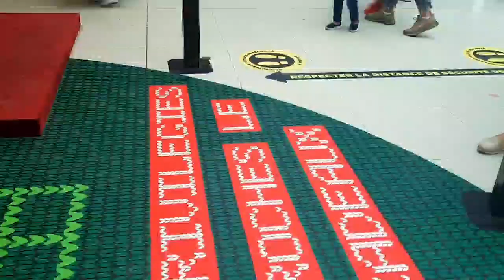Vlog From Morocco | New Year 2022 in Morocco Mall